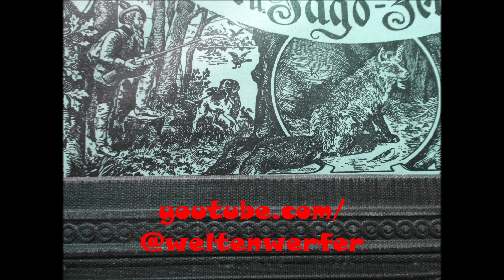Fuchs du hast die Gans gestohlen - Narco Cumbia Version - weltenwerfer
Fuchs du hast die Gans gestohlen - Narco Cumbia Version
weltenwerfer
AUX-57, 16.07.24
Text: Ernst Gebhard Salomon Anschütz (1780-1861)